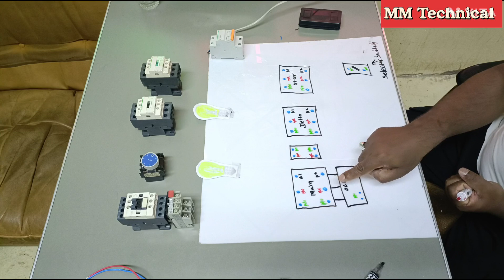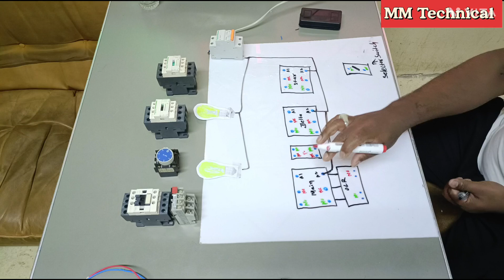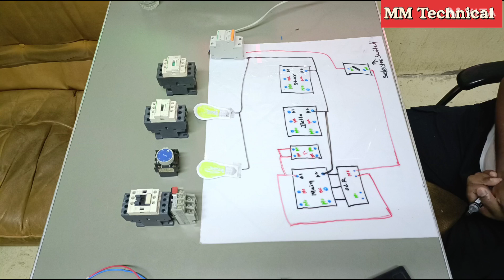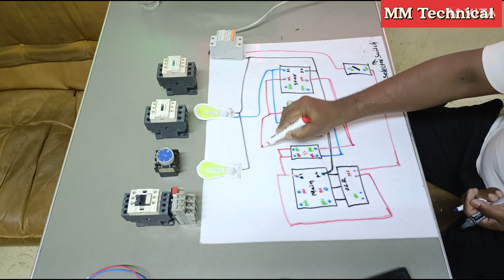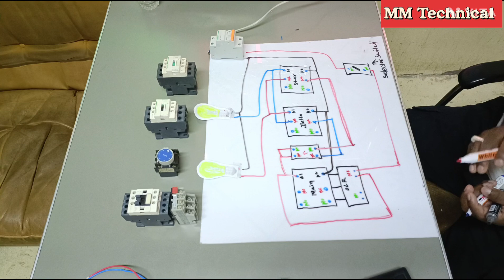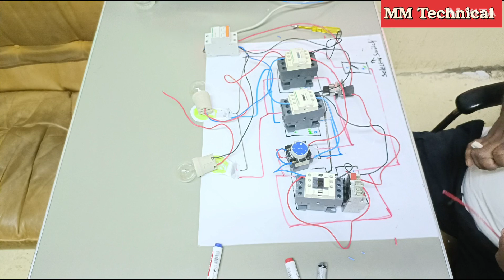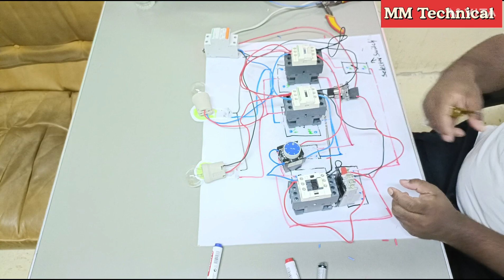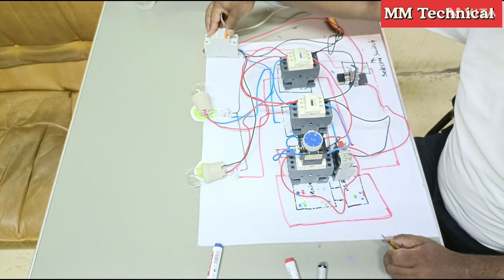Star Delta power Wiring with practical ! Star Delta Control Connection Full Explained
Star delta control circuit wiring kese kare ya star delta motor power Wiring kese kare is video me aap sikheyn ge ki contactor or selector switch ke madad se star delta power Wiring kese kare Full Explained

star Delta Control Circuit karne ka asaan tarika jis se aap ka star delta ka concept clear ho jayega